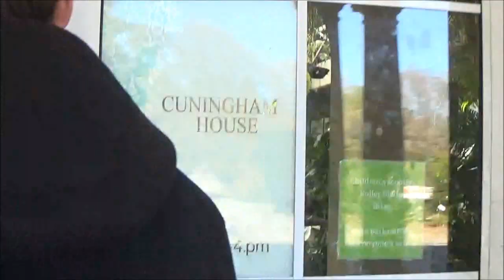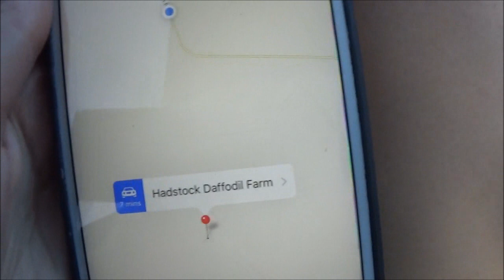DAFFODIL HUNTING ♥ Vlog 5# | xbrookelatoyax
HELLO EVERYONE AND WELCOME TO THIS VIDEO! ♥

So Today Boyd and I decided to spend the day together gathering flowers and just relaxing in the gardens! :) Was such a nice day and I brought you guys along for the ride ...

Prefekt - Numb Ft. Johnning